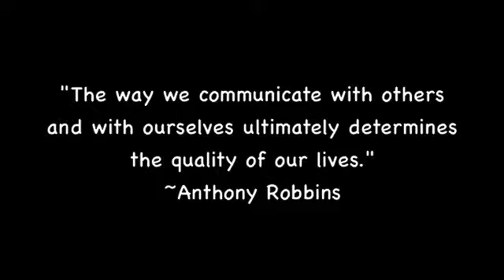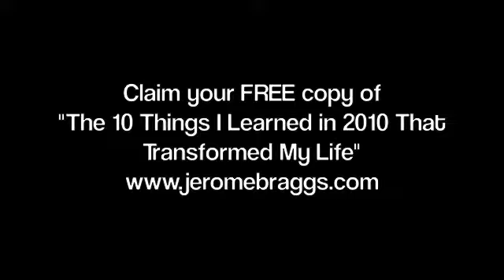"Communicate Your Direction"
Jerome talks about secret #11: "Communicate Your Direction."

This is the eleventh video in his "30 Secrets That Will Transform Your Life" video series where he reveals 30 universal principles and courses of action that will you transform your life from where you currently are into where you want to be.